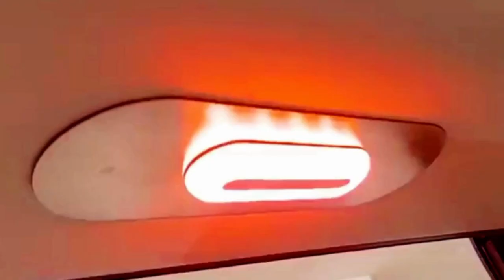U Bahn Berlin Abfahrt Signal H01 HU 5040-6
Ich darf die Videos mit Erlaubnis nutzen heute: @berlineroffentlichkeit7